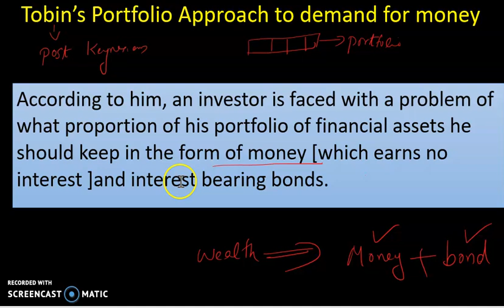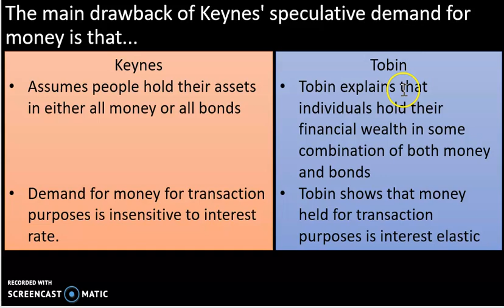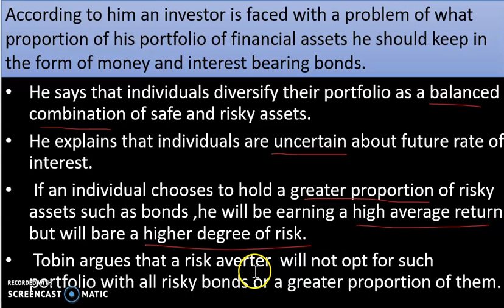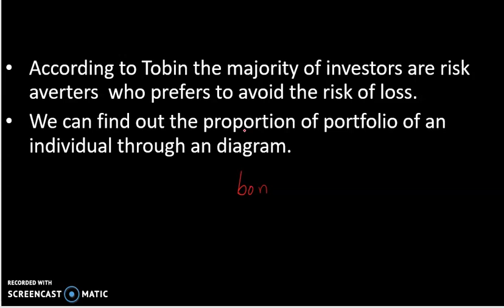Tobin's Portfolio Approach Of Demand For Money # Malayalam